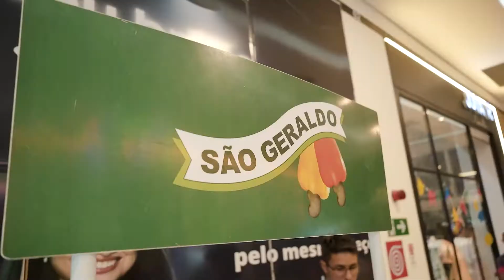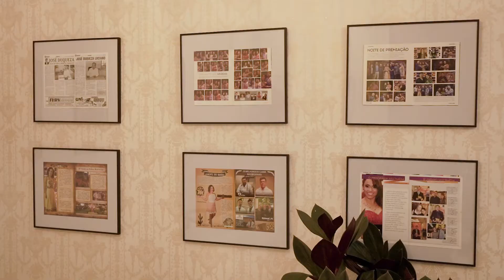Reportagem Abertura da Loja Multimídia